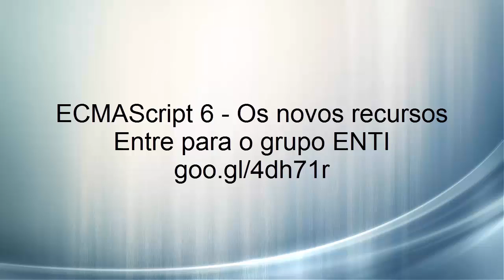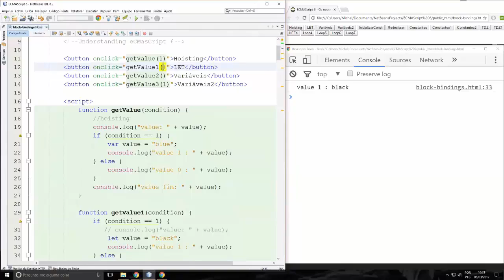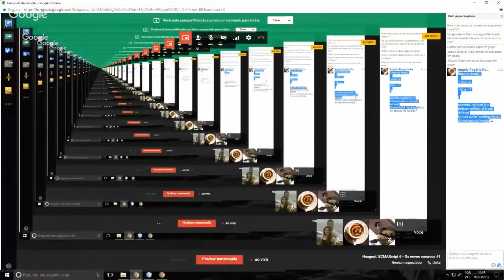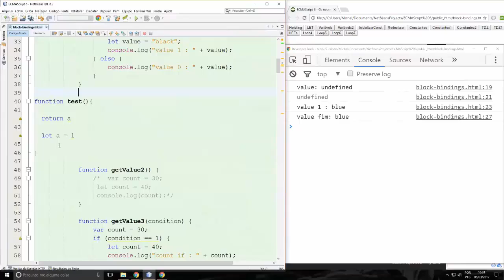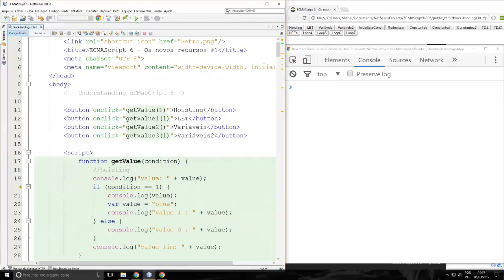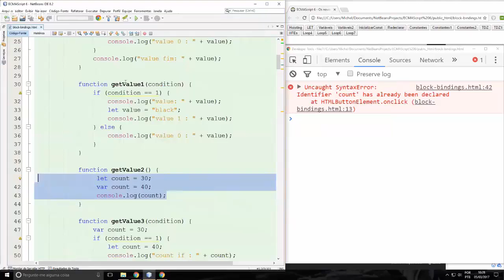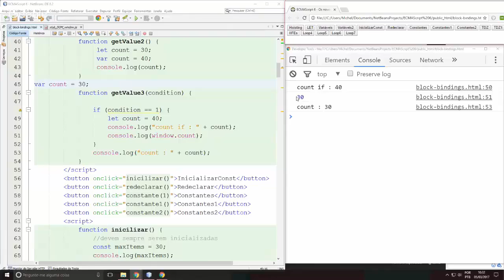ECMAScript6 1 - 1 - Hoisting e a Declaração Let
ECMAScript 6 - Os novos recursos
Entre para o grupo ENTI
goo.gl/4dh71r